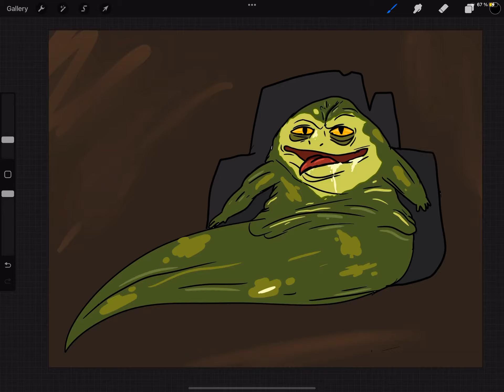Jabba the Hutt drawing time lapse video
Star Wars Jabba the Hutt drawing time lapse